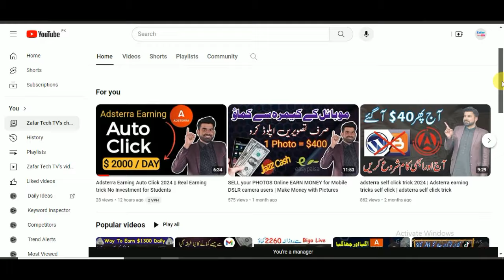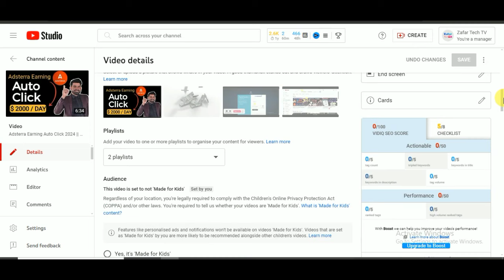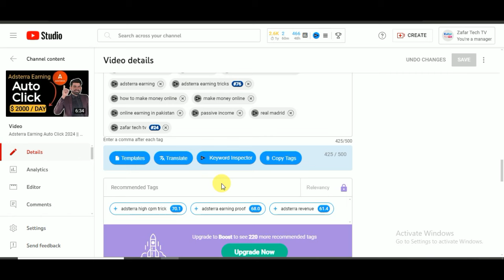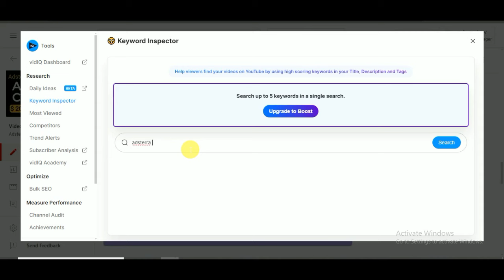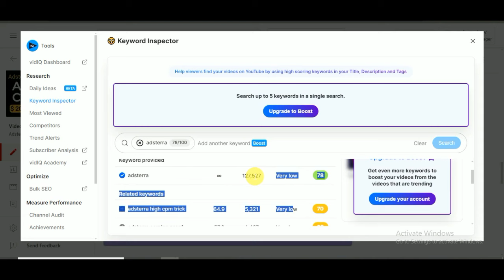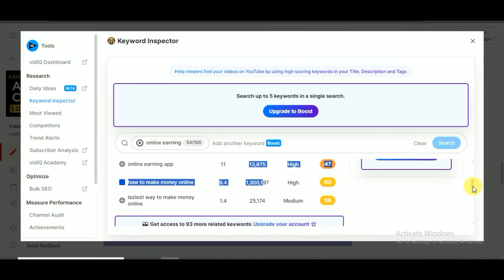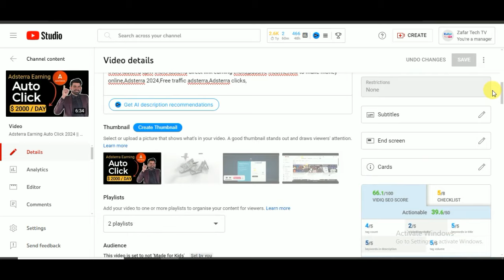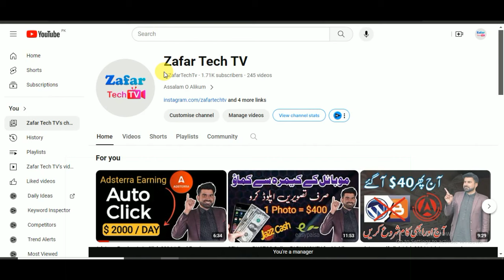Youtube Keyword Se Video Viral Karen | Views Kaise Badhaye | How to Viral Video on Youtube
if you are worried about YouTube video views and watch time. I have a perfect solution for your YouTube channel and video viral and get more views on your YouTube videos using YouTube tags. YouTube tags is the perfect way to get ride audience and more views on your videos. the correct and relevant tag about your content get more audience relevant to your videos.